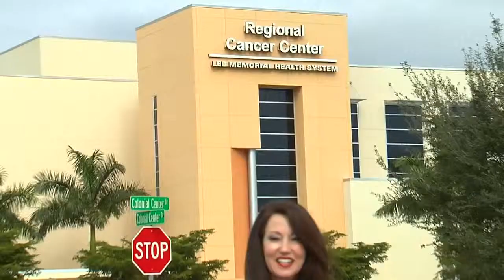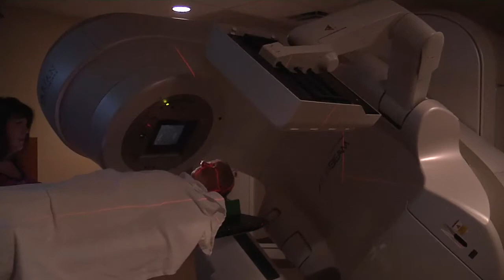New Radiation Therapy to Treat Gyno Cancers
Despite effective screenings like the Pap test and vaccines that prevent HPV, gynecological cancers are still a force to be reckoned with. These female cancers claim an estimated 28,000 lives a year.

"When we talk about gynecologic cancers, we're trying to bring together a group of diseases that occur in women, except for breast cancer. This would include cervical cancer, ovarian cancer, uterine cancer," says Dr. Constantine Mantz, radiation oncologist on Lee Memorial Health System's medical staff.

Long-term survivors, who have seen their cancers spread, were the catalysts for a new line of therapy.

"The challenge for them is to try to at least slow down the progression of the cancer," says Dr. Mantz.

Doctors in Southwest Florida offered women with late stage cancer a new treatment. Located inside the Regional Cancer Center, it's called Stereotactic Body Radiation. First used in brain cancer, SBRT uses sophisticated guidance that can track subtle tumor movement and deliver high doses of radiation-in a fraction of the time.

"We're able to cut down the number of visits and at the same time deliver a much more potent and much more effective dose of radiation than we could the conventional way. Conventional course of treatment may be 20/25, 30/35, 40/45 visits. With stereotactic treatment we can compress all that down to a total number of one, two, three, four, five treatments," says Dr. Mantz.

Results were exceptional this local study followed 36 women up to five years.

"There is a group of patients who are long term survivors of advanced gynecologic cancer who will continue to enjoy a good quality of life for many years," says Dr. Mantz.

Despite harboring an inhospitable cancer. If treatment proves less toxic with fewer complications than traditional therapy, it may be used in earlier stages.